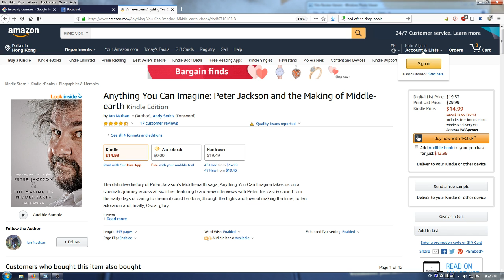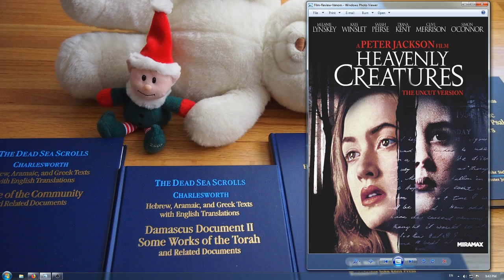《罪孽天使》Heavenly Creatures 睇唔睇得過? (1994)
如果冇呢齣戲, 好可能就唔會有Peter Jackson拍的《魔戒》.